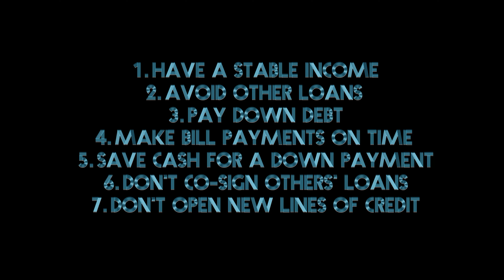7 Ways To Improve Your Chances Of Getting Your Dream Home! (Tips & Tricks!)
7 Ways To Improve Your Chances Of Getting Your Dream Home! (Tips & Tricks!)

Realtor® and Real Estate Investor, Christina Swift, teaches you 7 ways to improve your chances of qualifying for a loan to purchase your dream home.

STATUS: I am currently accepting new clients in the Kingman, AZ area and it's surrounding cities.

If you are looking to purchase or sell your Residential or Commercial property in Mohave County, give me a call at